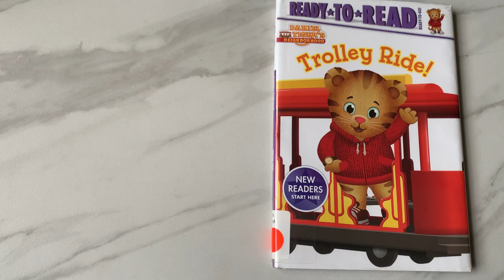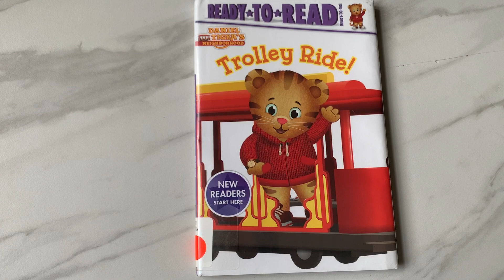Read Aloud Nook - Trolley Ride! |Daniel Tiger's Neighborhood